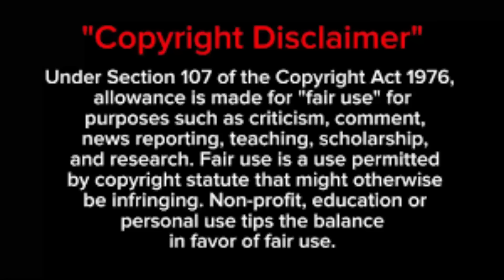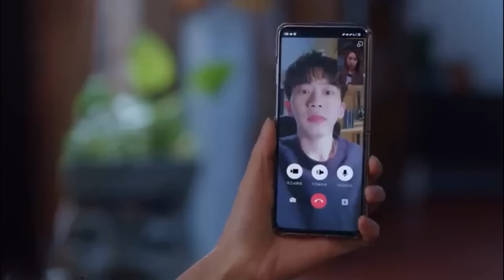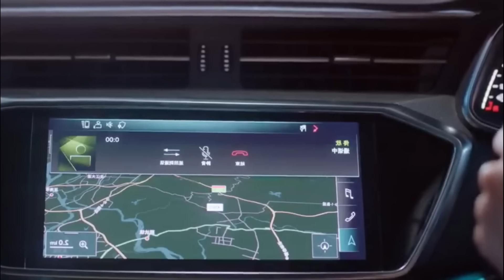Rude ceo💕Ex-girlfriend-14 Our interpreter[2024] chinese drama in tamil explanation//chinisedrama